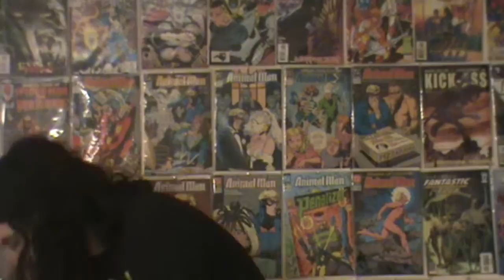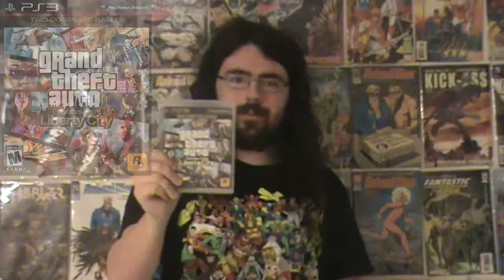Video Game Pickups ep 13 dvds and ps3 games